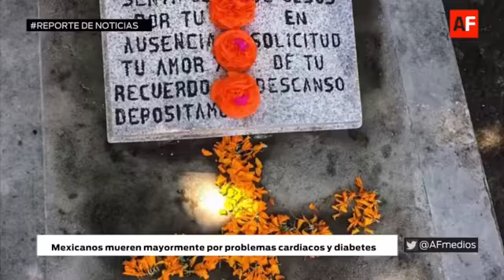LAS NOTICIAS DE HOY EN AFMEDIOS, JUEVES 29 DE OCTUBRE 2020